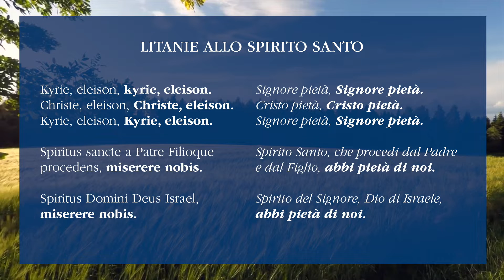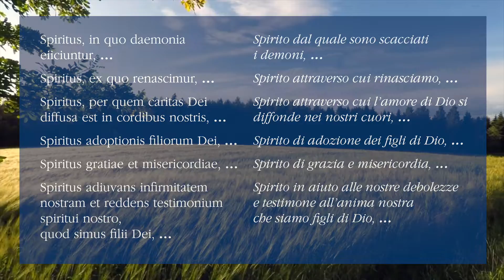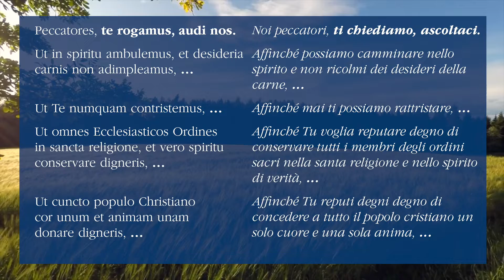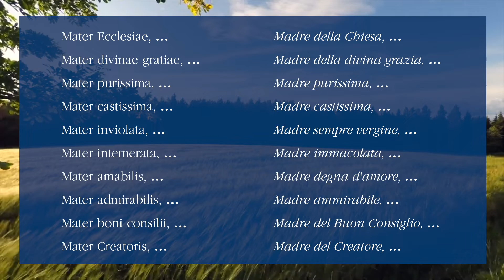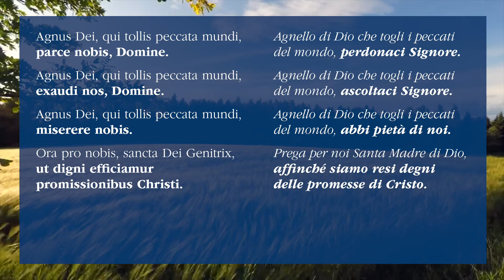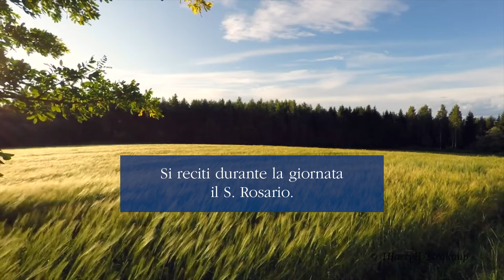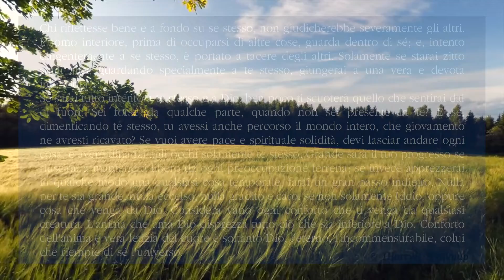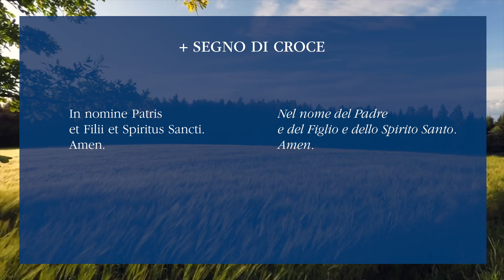Consacrazione alla B.V. Maria - Giorno 16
16° giorno di preparazione all'atto di Consacrazione alla Beata Vergine Maria che si terrà in occasione del Pellegrinaggio Parigi-Chartres.

È possibile scaricare il testo integrale delle preghiere e delle letture del percorso di 33 giorni al seguente

0:00 Sigla
0:24 Segno della Croce
0:33 Litanie allo Spirito Santo
6:40 Litanie alla Madonna di Loreto
9:56 Preghiera a Maria
4:17 Gloria
11:04 Lettura